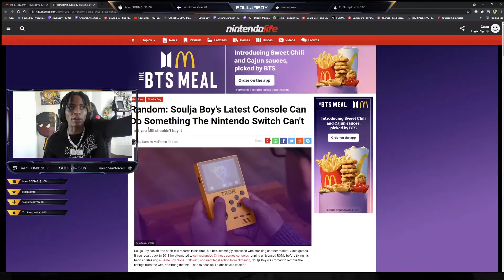Soulja Malding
Welcome! Take your daily dose of entertainment here.